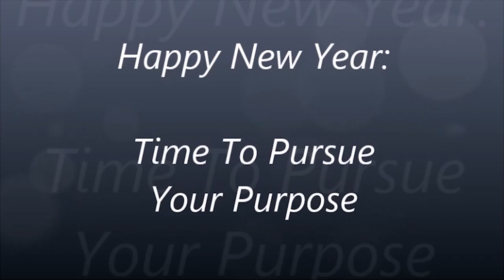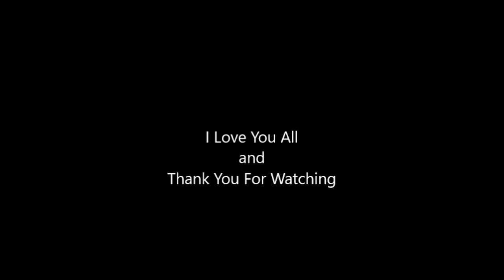Happy New Year: The Time Is Now To Pursue Your Purpose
In this video KimberlyKristen talks about how now is the time to pursue your purpose.